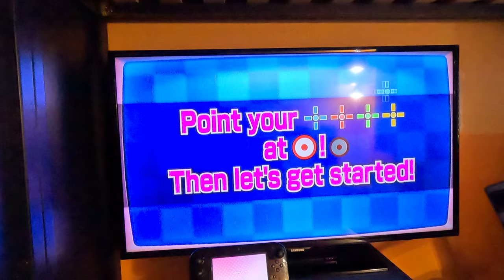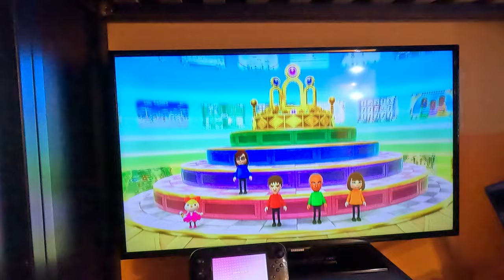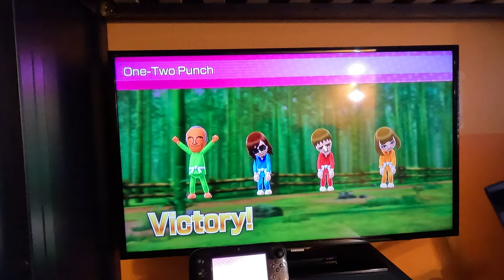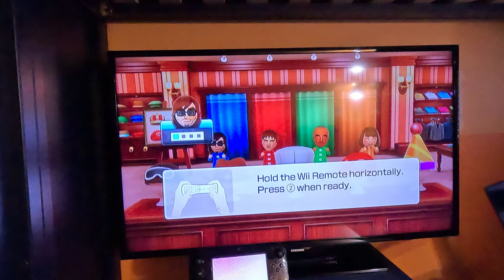Wii Party U Gameplay - Battle of the Minigames (Alt BJ 2.0 vs Standard Difficulty, 4K60fps)